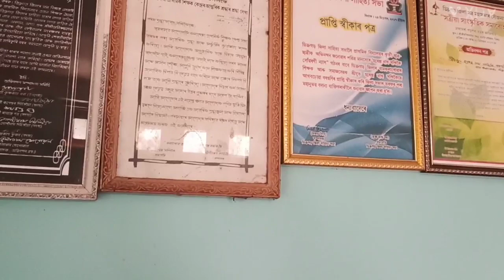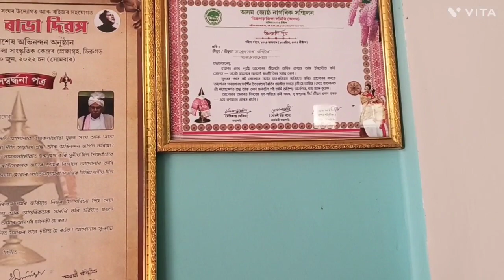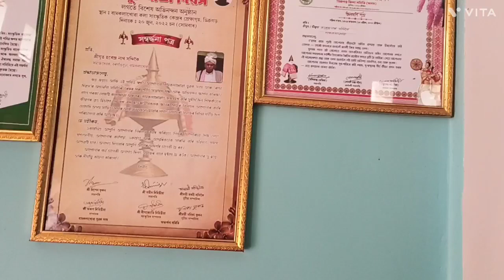# ৮৩ বছৰ বয়সত অৱসৰপ্ৰাপ্ত শিক্ষাগুৰুৱে বেতৰ সঁজুলি চশমা নিপিন্ধাকৈ বনাব পাৰে #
# ৮৩ বছৰ বয়সত অৱসৰ প্ৰাপ্ত শিক্ষাগুৰুৱে বেতৰ সঁজুলি চশমা নিপিন্ধাকৈ বনাব পাৰে #